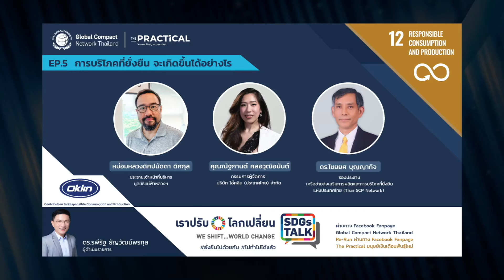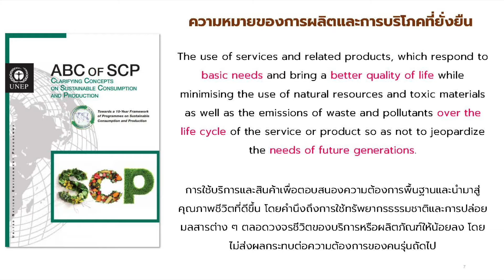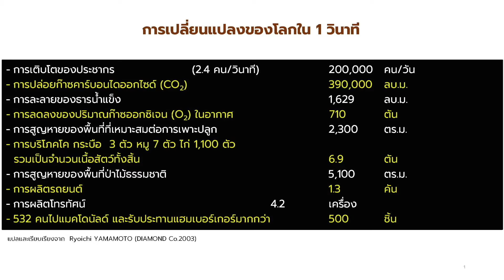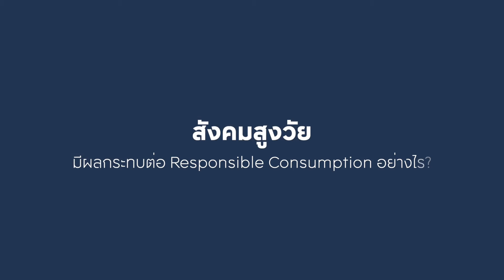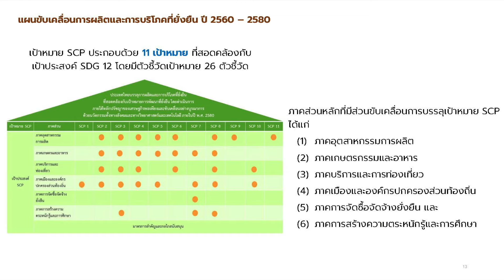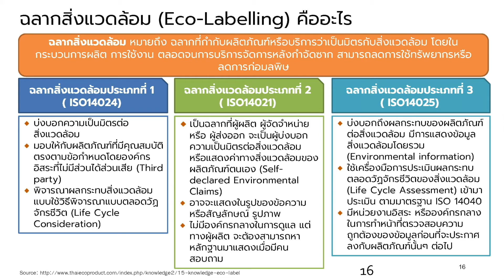[Short Version] We Shift...World Change : SDGs Talk ตอน "การบริโภคที่ยั่งยืน จะเกิดขึ้นได้อย่างไร"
♻️ การผลิตและการบริโภคที่ยั่งยืน จะส่งผลดีให้กับสังคมและประเทศเราอย่างไรบ้าง และเราสามารถปรับเปลี่ยนตัวเราอย่างไร ให้ทรัพยากรยังสามารถส่งต่อไปถึงคนรุ่นต่อไปได้

🌏 ร่วมแก้ข้อสงสัย และเสนอแนวทางการแก้ปัญหาไปพร้อมกัน
📌 รายการ "เราปรับ...โลกเปลี่ยน" We Shift...World Change
ตอน SDGs Talk Ep.5 "การบริโภคที่ยั่งยืน จะเกิดขึ้นได้อย่างไร"
วันเสาร์ที่ 8 พฤษภาคม 2564 เวลา 19:30น.

พบกับแขกรับเชิญพิเศษ
- คุณณัฐกานต์ คลอวุฒิอนันต์ กรรมการผู้จัดการ บริษัท โอ๊คลิน (ประเทศไทย) จำกัด
- ดร.ไชยยศ บุญญากิจ รองประธานเครือข่ายส่งเสริมการผลิตและการบริโภคที่ยั่งยืนแห่งประเทศไทย (Thai SCP Network)
- หม่อมหลวงดิศปนัดดา ดิศกุล ประธานเจ้าหน้าที่บริหาร มูลนิธิแม่ฟ้าหลวงฯ
ดำเนินรายการโดย ดร.รพีรัฐ ธัญวัฒน์พรกุล

📋ติดตามรับชม รายการ “เราปรับ...โลกเปลี่ยน” We Shift...World Change ตอน SDGs Talk ได้ทุกวันเสาร์ เว้นเสาร์ เวลา 19:30 น. ทาง Facebook Global Compact Network Thailand
และ รับชม Re-Run ทุกวันพุธ เว้นพุธ เวลา 19:30 น. ทาง Facebook The Practical เพจ มนุษย์เงินเดือนพันธุ์ใหม่